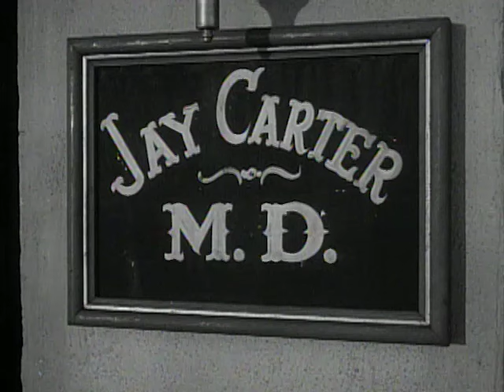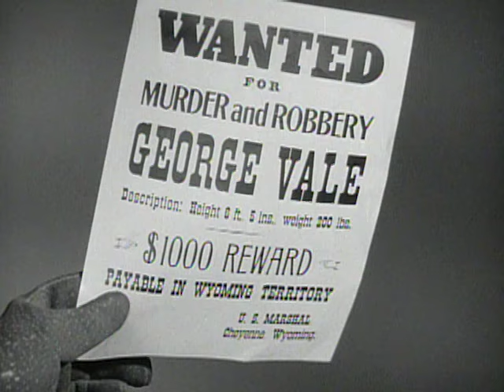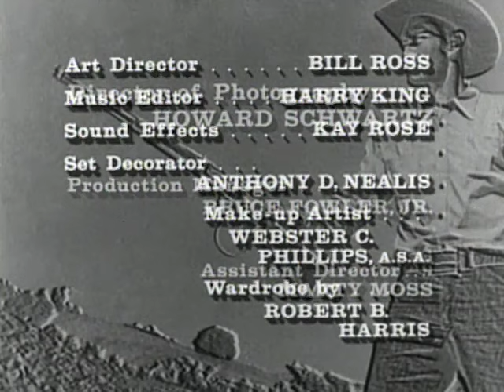The Rifleman - Season 4, Episode 31 - Outlaw's Shoes - Full Episode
Lucas develops temporary amnesia from a head injury while visiting a strange town and mistakenly assumes the identity of a wanted criminal.